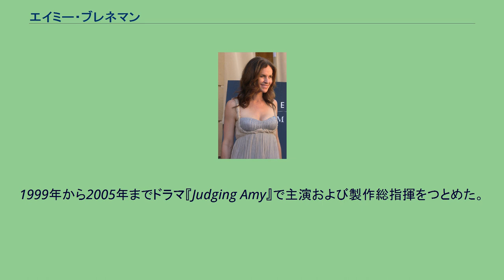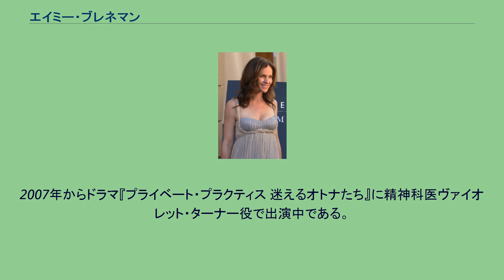エイミー・ブレネマン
エイミー・ブレネマン（Amy Brenneman, 本名: Amy Frederica Brenneman, 1964年6月22日 - ）は、アメリカ合衆国の女優である。
コネチカット州ニューロンドンにて生まれ、同州グラストンベリーにて育つ。
父親は弁護士。
10代より学校や地元も劇団で舞台に立つ。
ハーバード大学では比較宗教学を専攻。
在学中にコーナーストーン劇団を旗揚げした。
1993年よりドラマ『NYPDブルー』でジャニス・リカルシ巡査を演じ、エミー賞助演女優賞にノミネートされる。
1999年から2005年までドラマ『Judging Amy』で主演および製作総指揮をつとめた。
『Judging Amy』はコネチカット州最高裁判所裁判官であった母Frederica Brennemanの経験に基づいて製作された。
同作で3年連続でエミー賞、ゴールデングローブ賞主演女優賞にノミネートされた。
2007年からドラマ『プライベート・プラクティス 迷えるオトナたち』に精神科医ヴァイオレット・ターナー役で出演中である。
1995年に映画監督ブラッド・シルバーリングと結婚。
2001年に長女、2005年に長男が誕生している。
プロチョイスの活動家としても知られている。